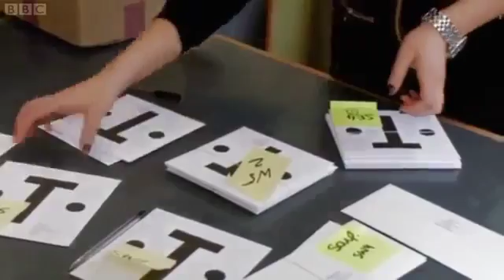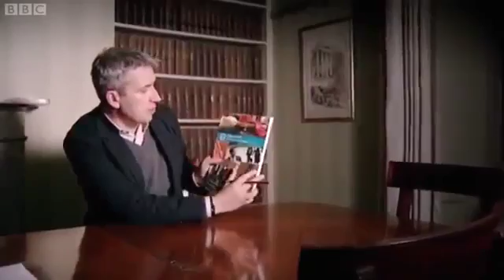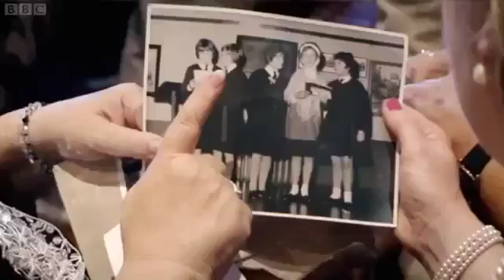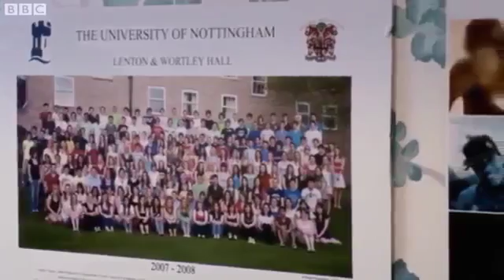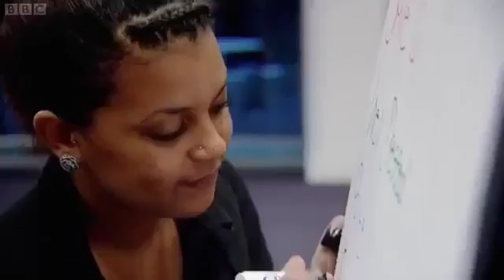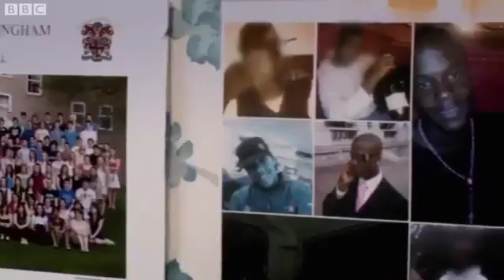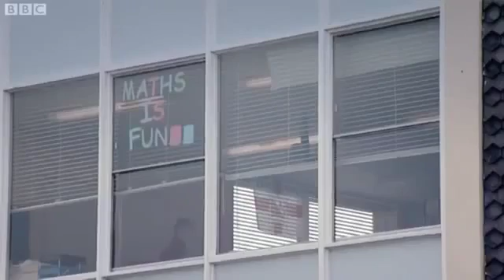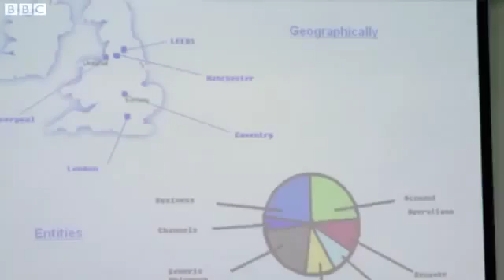BBC Documentary Who Gets the Best Jobs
It is amasing and frightening how retrograde the UK work experience has become within the past fifty years. Now, with massive differentials between the rich and poor the work place has become.

A look at unpaid internships from the BBC Two Documentary - Who Gets the Best Jobs? Credits: Presenter - Richard Bilton Director - Dai Richards Producer - Lil Cranfield Executive Producer -Ruth Pitt.